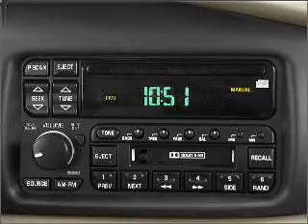2003 Buick Regal - Lakeland FL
Year: 2003
Make: Buick
Model: Regal
Trim: LS
Engine: 3.8 liter 6 cylinder 12 valve
Transmission: 4-Speed Automatic
Color: Light Sandrift Metallic
Mileage: 55102
Address:
5210 S. Florida Ave.